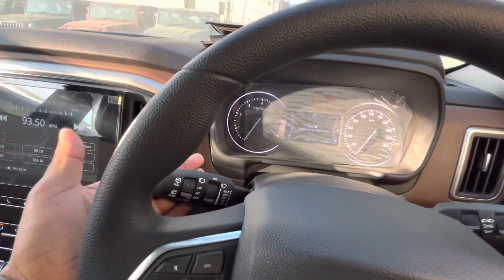Mahindra Scorpio N Z4 (second Base)- Brezza के रेट में Detailed Review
Mahindra Scorpio-N Z4 Diesel AT Prices: The price of the Mahindra Scorpio-N Z4 Diesel AT Rs 16.70 Lakh (Ex-showroom).

Transmission: It is powered by a 2198 cc engine which is available with a Automatic transmission. The 2198 cc engine puts out 172.45bhp@3500rpm of power and 400nm@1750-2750rpm of torque.

scorpion r